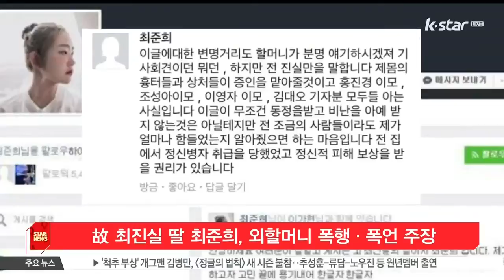고 최진실 딸 최준희, 외할머니 폭행·폭언 주장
고 최진실의 딸 최준희 양이 외할머니와의 갈등을 폭로해 충격을 안겼습니다.

최 양은 지난 5일, 자신의 SNS를 통해 초등학교 시절부터 외할머니가 자신을 상습적으로 폭행하고 폭언해 왔다고 주장했는데요.

그러면서 이날 경찰이 자신의 집에 찾아왔었다고 밝힌데 이어, 다음날 또 다른 계정을 통해 '아직 할머니의 큰 죄를 밝히지 않았다'며 추가 폭로를 예고했습니다.

한편, 경찰은 최준희 양이 제기한 아동학대 정황에 대해 당사자들과 연락이 닿는 대로 사실관계를 조사한다는 입장입니다.